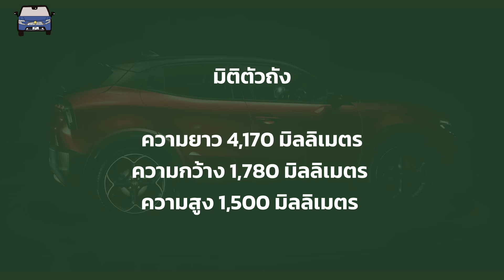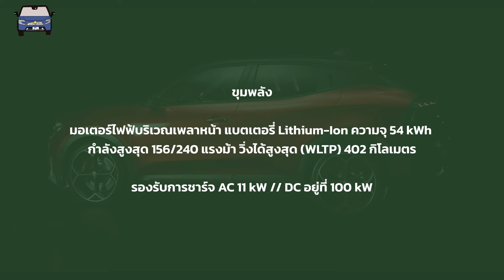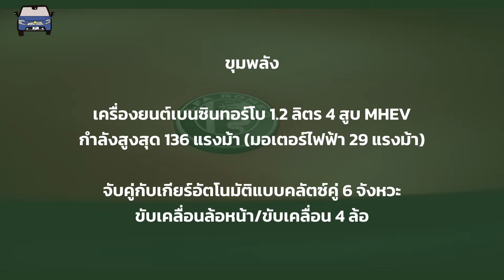พาชม Alfa Romeo Junior (Milano) กับครั้งแรกของขุมพลัง EV สัญชาติอิตาลี!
แม้ว่า Alfa Romeo จะทำตลาด EV ช้ากว่าใคร แต่ก็ดีกว่ายังไม่มา ล่าสุด ได้เปิดตัว Crossover น้องเล็กในชื่อ Milano ที่มาพร้อมงานดีไซน์ที่เป็นเอกลักษณ์ ภายในเรียบหรูฟังก์ชั่นเพียบ ติดตั้งขุมพลัง 2 ทางเลือก พร้อมทำตลาดในเร็วๆนี้

ปล.ล่าสุด เหมือนว่าชื่อ Milano อาจจะมีปัญหาในเรื่องกฏหมาย จึงได้เปลี่ยนเป็น Junior เมื่อวันที่ 16 เมษายน 2024 ครับ